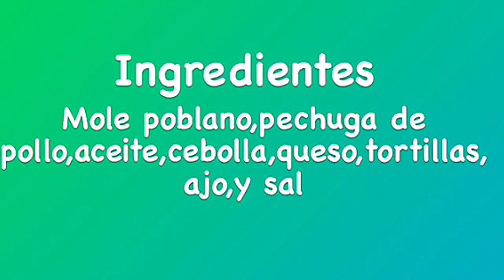Enchiladas de Pollo Mole Poblano * Chicken Poblano Mole Enchiladas